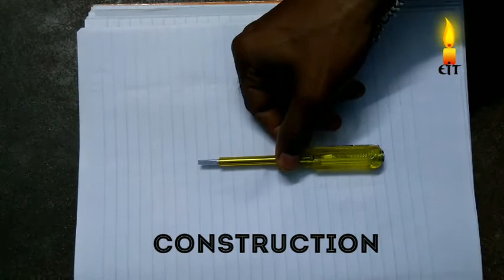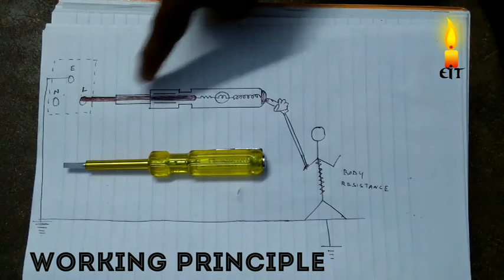How does Electrical line tester works | Line Tester Tamil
In This Video Explain About line tester details...